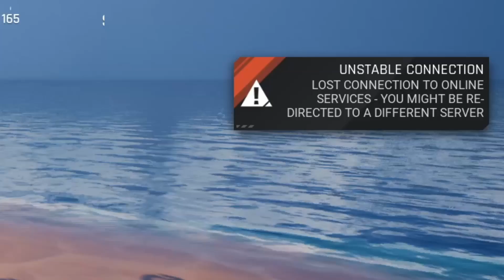The Cycle Frontier: The 10 Worst Ways to Die for Beginners - Tips & Tricks to Avoid the Same Fate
These are horrible ways to die! Hopefully this helps a couple Prospectors survive and avoid dying, especially around evacuation time! Stay safe and get that loot.

I played 12 hours a day this week and its fair to say that I am hooked. I have learned a ton which I will be sharing in quick video series.
Welcome to The Cycle: Frontier!

This second video really dives into surviving and useful tips and tune in next time as we continue to learn together and share the wealth.

YouTube Partner
Content Creator

Comment to pin:
- Twitch Drops INCOMING: Noon CEST June 23rd  - July 4th
- There will be 6 drops per day across 18 hours.
- Rare and Legendary Items have a chance to drop, the % grows the longer you watch.